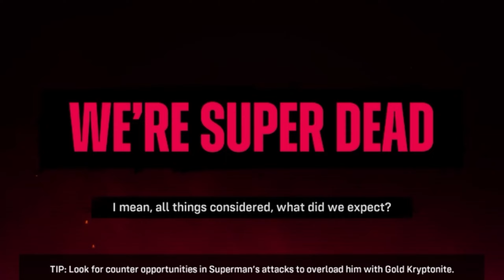SUPERMAN DIES! - Suicide Squad Kill The Justice League walkthrough (pt.9)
In today's videos, I played Suicide Squad Kill The Justice League.